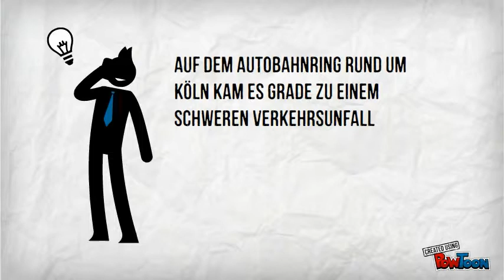Pauls Arbeitsalltag als Journalist